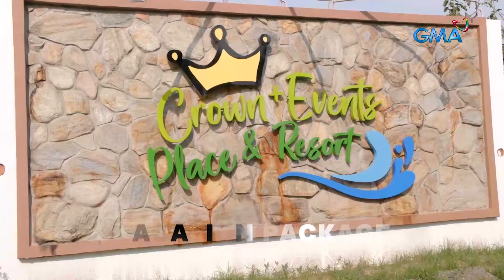Nanay at sariling anak na minsang umabuso sa kanya, muling nagkaayos! | Wish Ko Lang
Aired (June 15, 2024): Ang nanay na si Teresita Macawile, lubos ang naging tuwa nang magkaayos na sila ng kanyang sariling anak na si Rosielou Perales. Ang buong kuwento, panoorin sa video na ito.